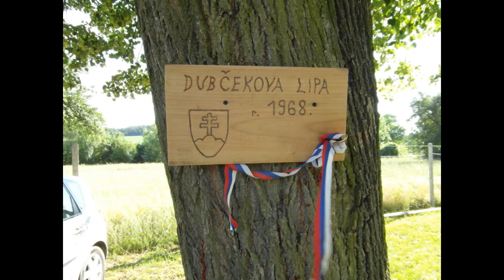Stretnutie rodákov 23.06.2012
Stretnutie rodákov časti obce Horné Držkovce.